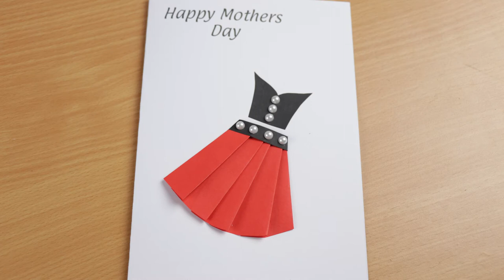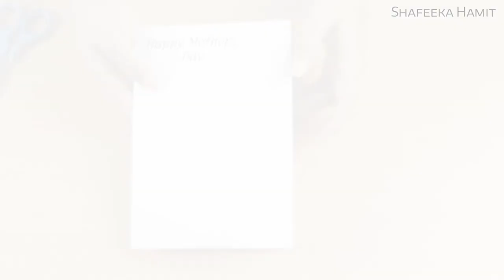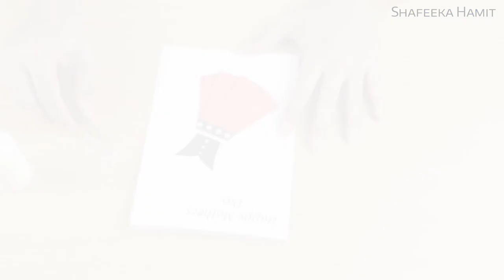DIY Mother's Day card / Mother's Day card making / handmade card for Mom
👉How to make:Mother's Day Cards - How to Make Paper Cards

1. Camara Canon 80D
2. Softbox
3. Tripods